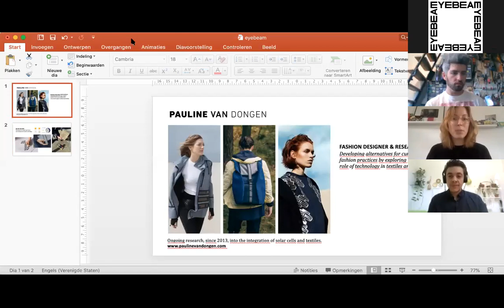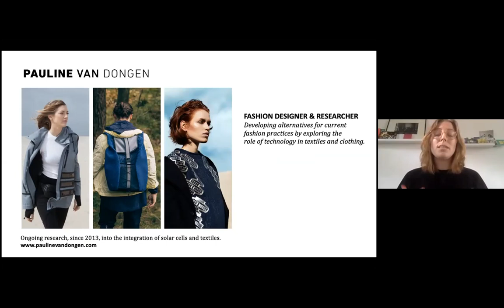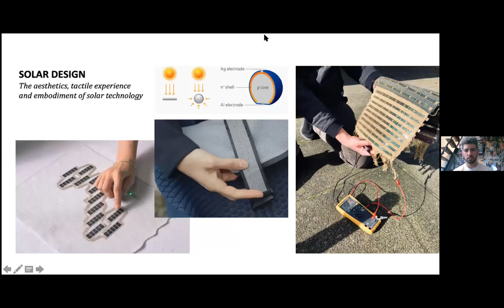Eyebeam Exchange: With Alex Nathanson and Pauline van Dongen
What can the role of artists and designers be in the climate justice movement?
In this online dialogue, artist and engineer Alex Nathanson and fashion designer and researcher Pauline van Dongen will consider the role of art and design in the climate justice movement. The artists invite us to a conversation in which they will reflect on this from their experiences of working with sustainable energy technologies. They will touch upon perceptions of value, the impact and role of technology, as well as the role of user experience and physical engagement with sustainable energy at the intersection of art, design and climate action.